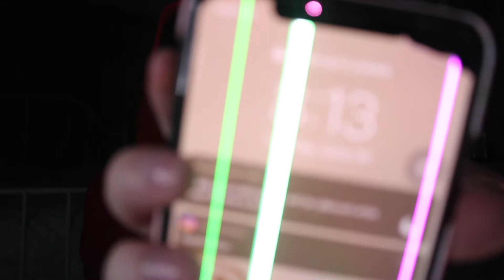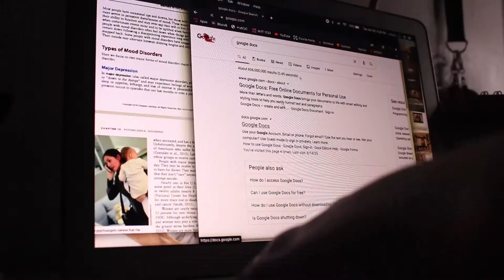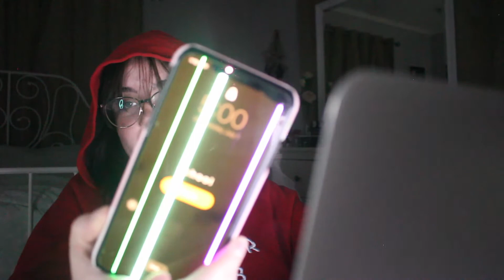pulling an all nighter to do my 9 page essay *i got this*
Today I pulled a all nighter to do my 9 page essay for my psychology class. I swear this is the last time I will suffer because of me procrastinating. lol (btw, I recorded and edit this video the same day so I did not sleep at all)  I hope you guy like this video and enjoy it.